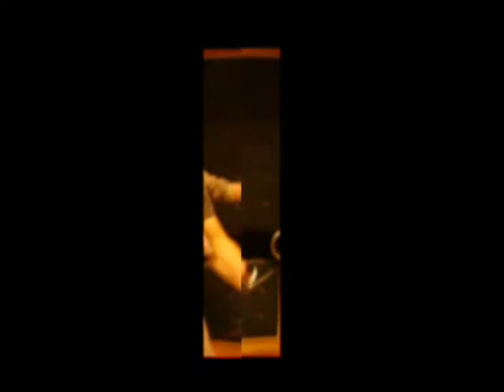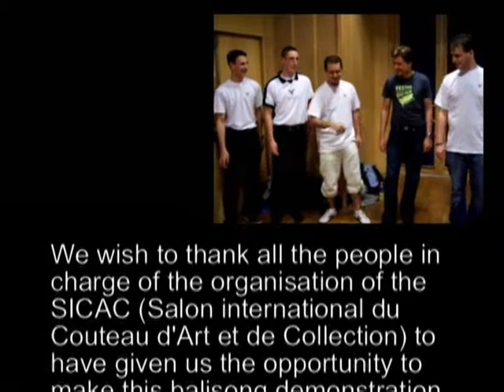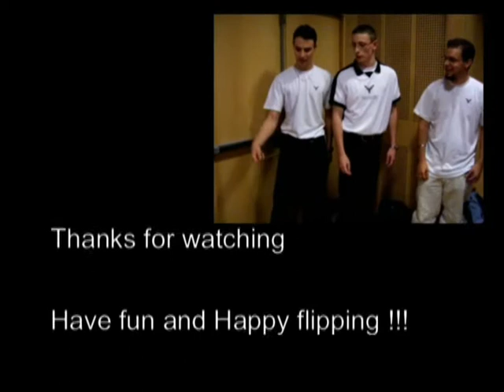SICAC 2006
a pure moment of "folaaaaïlle" at Sicac 2006 with the french balisong Association (AFB) !